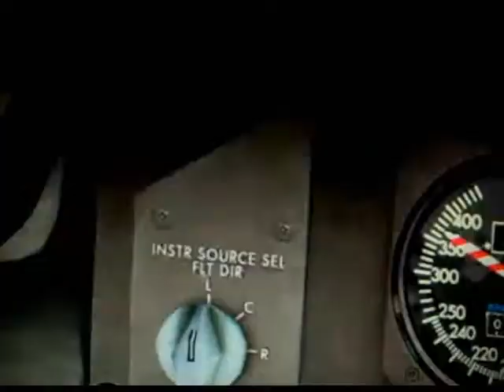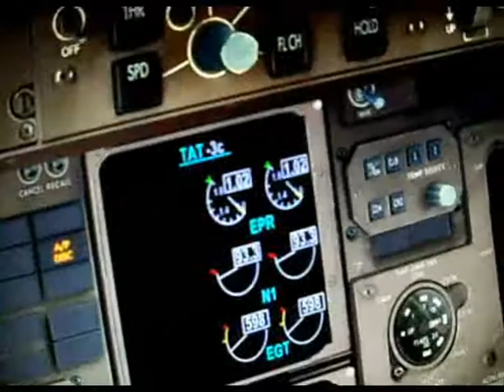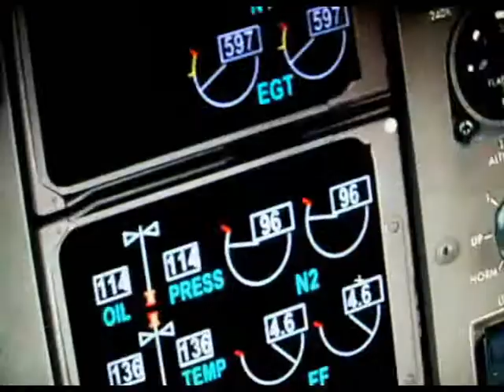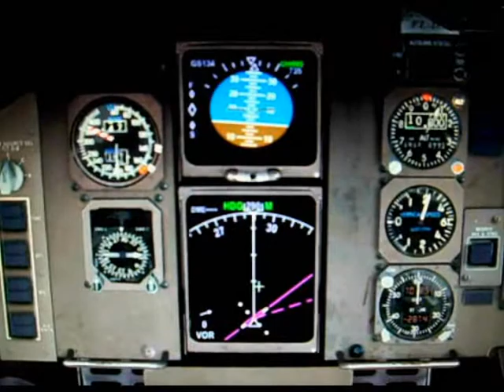Boeing 757-200 RB-211 Takeoff From Cochabamba, Bolivia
This is a powerful Boeing 757-223 American Airlines Takeoff from CBB/SLCB airport at 6:25AM. The skies were very nice and visibility was up to 50mi. Winds about 3-5 Knots Per Hour. If you would like to download this Boeing 757-200 From Captain Sim there is a video response that says 'free captainsim download'. ENJOY!